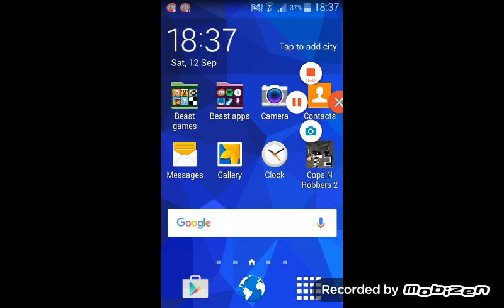Hunger games on cops n robbers